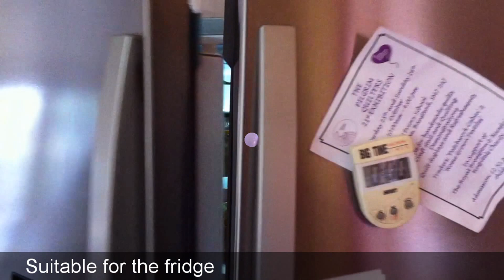Charles Viancin Silicone Lids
These silicone lid are as practical as they are pretty - they can be used for cooking, storage or outside dining! Inspired by nature, it is available in a variety of different designs and sizes. So put a lid on it!
- Fit on any smooth rimmed bowl or pot, including glass, ceramic, wood and more
- Create an airtight and watertight seal to keep food fresher for longer, or to seal in heat while you are cooking or to protect your food from insects if you are dining outside
- Act as a splatter guard while you are cooking on the hob
- Retain steam if you are microwaving but also 'self-vents' if you are heating in the microwave and don't want any explosions!
- Re-usable so you can save money on clingfilm and foil and do your bit for the environment

To purchase these pretty silicone lids please visit our